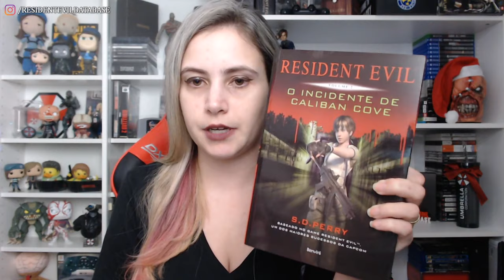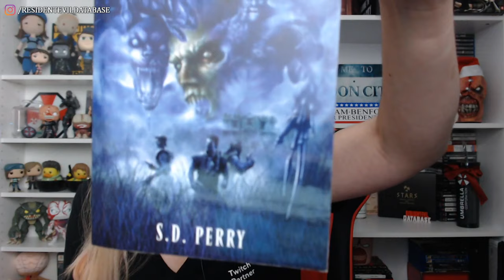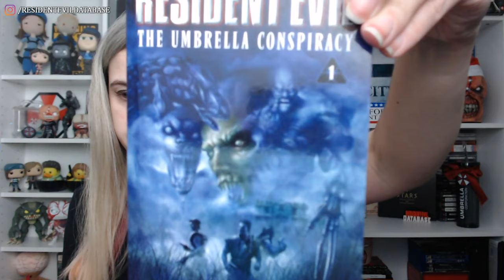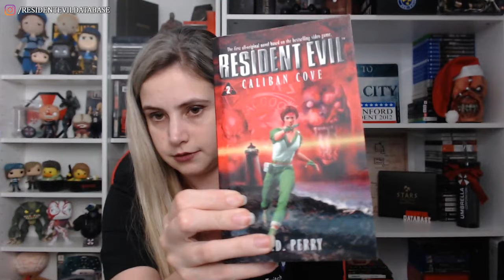Resident Evil: Incidente em Caliban Cove (Cap. 2, pt.1) | DATACLUBE 📖 (Clube de Leitura)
O DataClube é o clube de leitura do Resident Evil Database, onde lemos e comentamos juntos livros e novelizações de Resident Evil, como forma de REtomar o saudável hábito da leitura e promover o material do Brasil. Esta é a 1ª parte do segundo capítulo, transmitido ao vivo na ROXAH em 28/11/2020. Estamos lendo o livro "Incidente em Caliban Cove", de S.D. Perry, lançado em 1998. ATENÇÃO: Este NÃO É um áudio-livro!

💌 FALE CONOSCO!